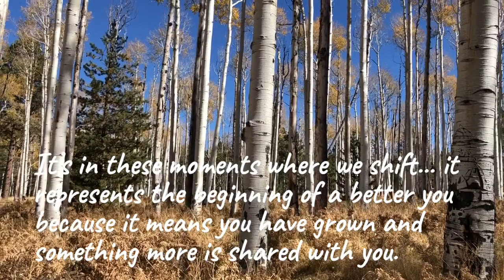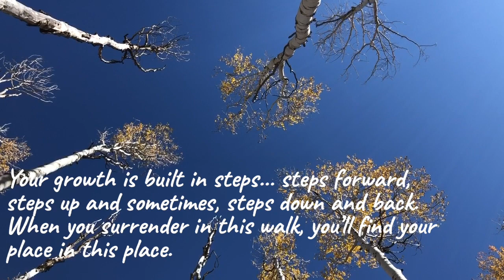Finding strength in challenging times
Some excerpts from the Daily Energy Readings

Much love.

These Soulvids are teachings and inspirations to help guide you in your spiritual practice.